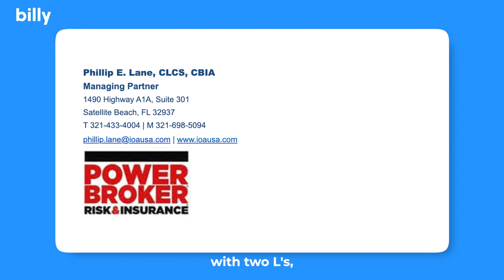How do you get in touch with Phillip Lane?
Discover how to connect with Phillip Lane for any inquiries or discussions about construction insurance.